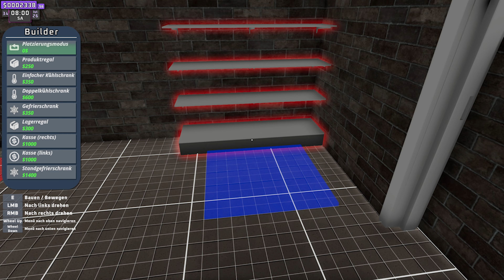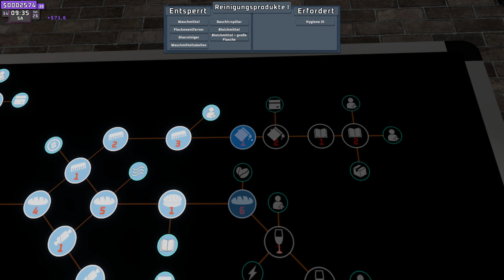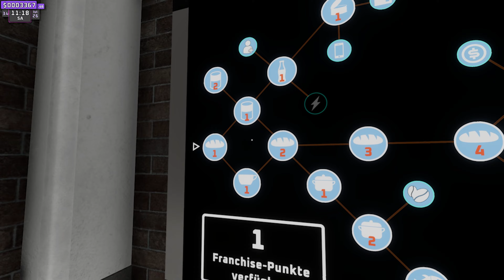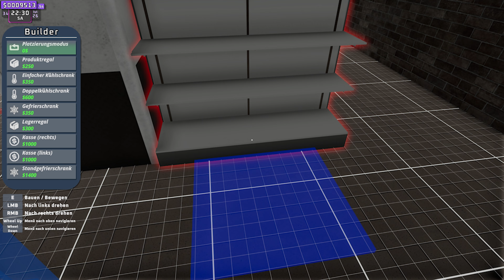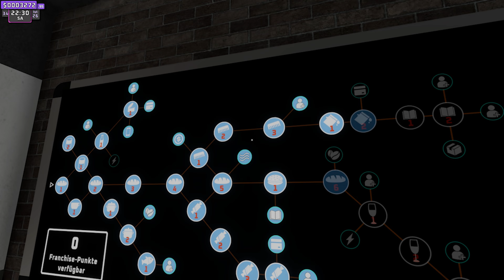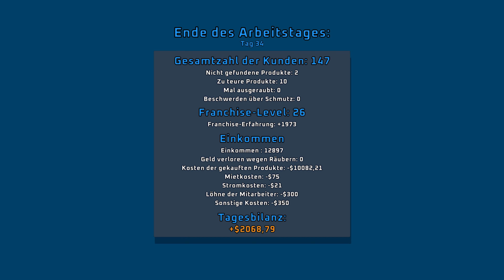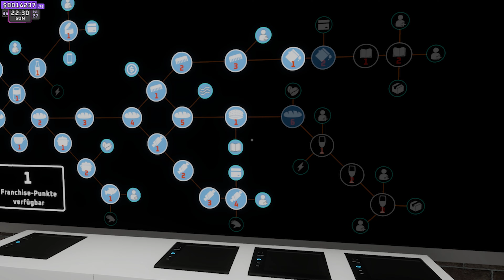Dolu Raflar - Supermarket Together #15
burası bir gaming kanalı
gaming videolarımızla
keyfli zaman geçirmek istersen